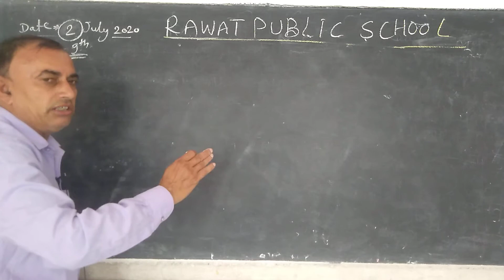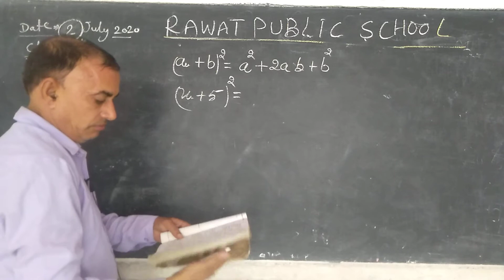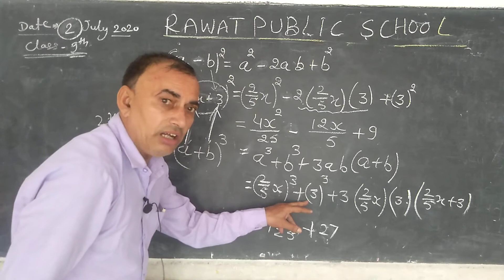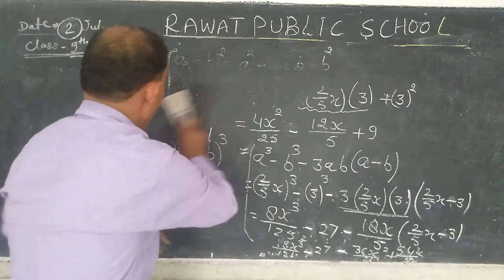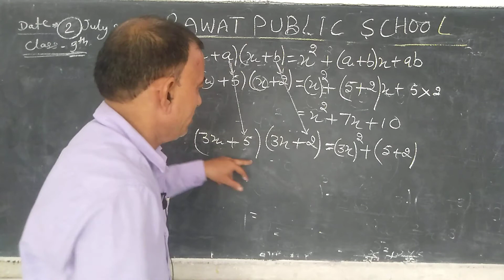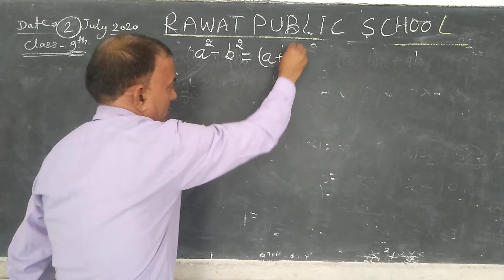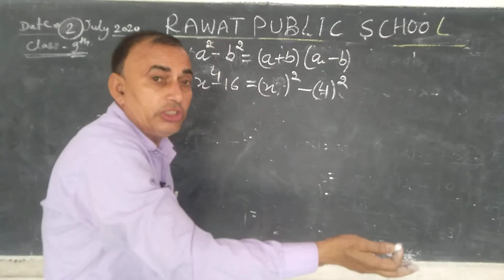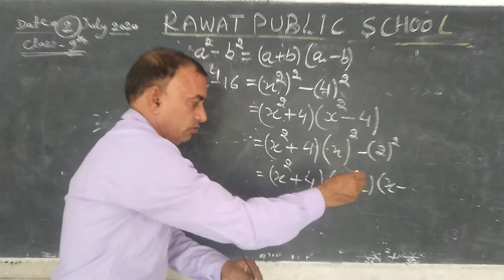Class -IX MATHS......